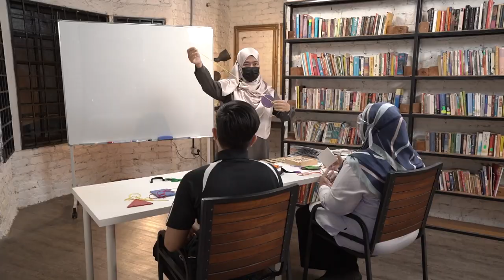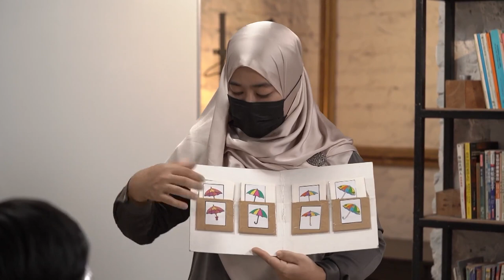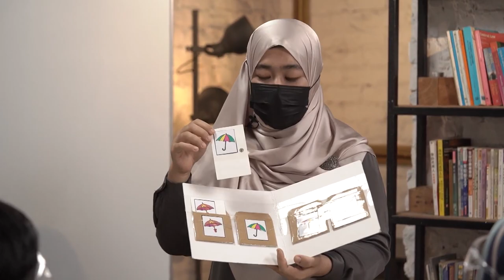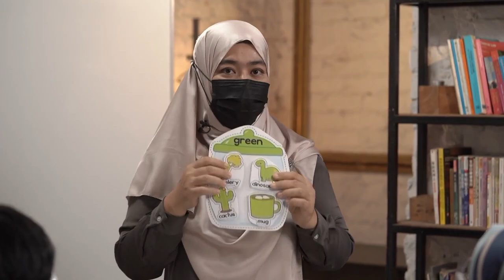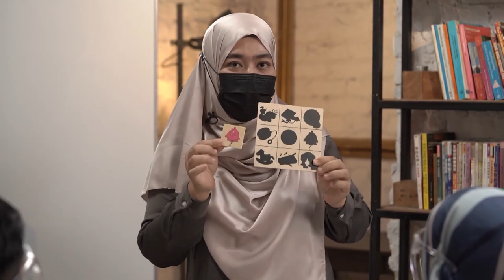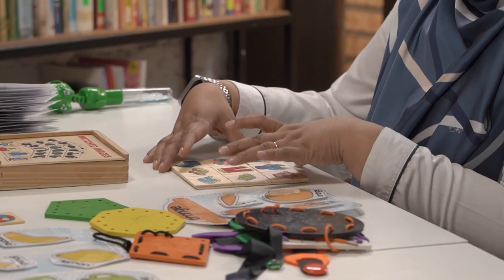DidikTV Eps 4 Latih Pelatih